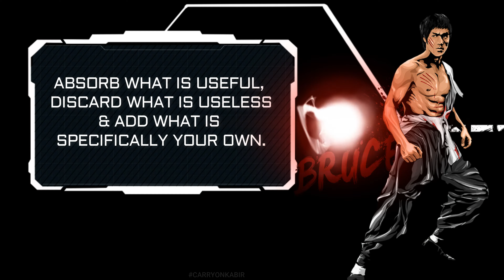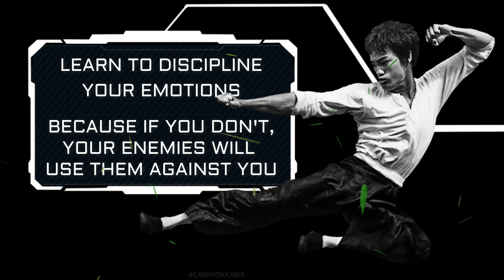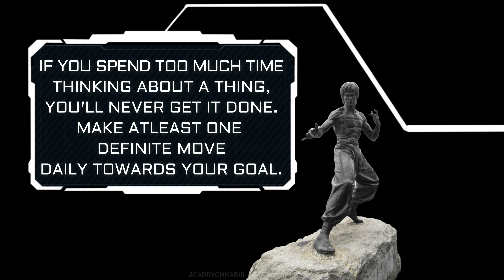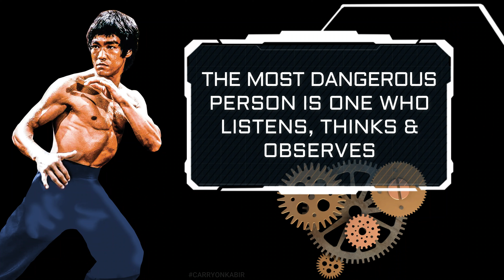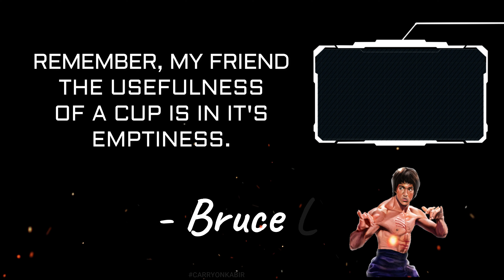BRUCE LEE's DIARY ll ULTIMATE MOTIVATION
BRUCE LEE ULTIMATE MOTIVATIONAL QUOTES COLLECTION  ll  LEGENDARY QUOTES

November 27, 1940 – July 20, 1973), commonly known as Bruce Lee was a Hong Kong American actor, director, martial artist, martial arts instructor and philosopher.He was the founder of Jeet Kune Do, a hybrid martial arts philosophy drawing from different combat disciplines that is often credited with paving the way for modern mixed martial arts (MMA). Lee is considered by commentators, critics, media, and other martial artists to be the most influential martial artist of all time and a pop culture icon of the 20th century, who bridged the gap between East and West. He is credited with helping to change the way Asians were presented in American films.